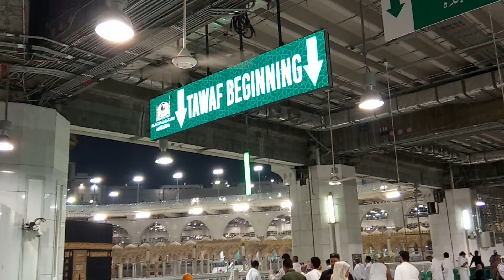Tawaf begining at 2nd floor